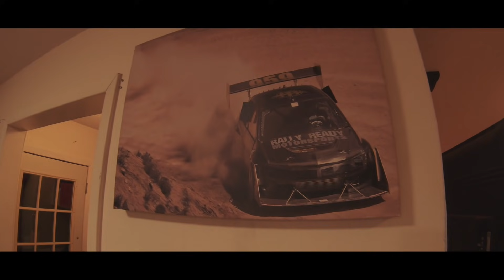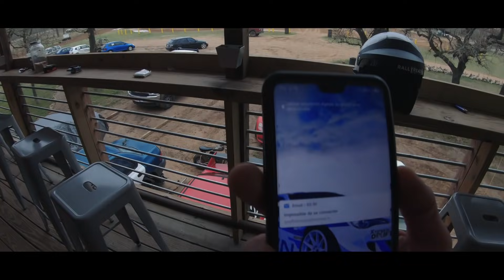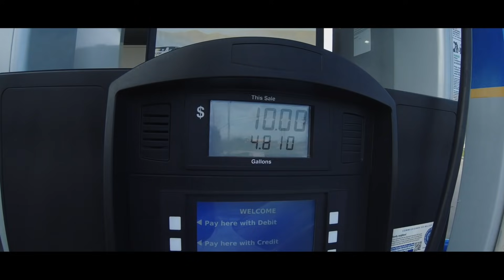THE DRIFTWEEK (1/4) - Axel François (ROADTRIP in USA)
🇫🇷 INFOS
Suivez notre Roadtrip aux états-unis lors du DRIFTWEEK 2020, organisé par Lone Star Drift!

► Envie de nous donner un coup de pouce, et participer à l'aventure

► Aisin
► Driftshop
► Ceika
► Zestino
► Xtrem Drift
► Pepinox
► Driftone
► Pro Limit Motorsport
► Rrtechnics

Edited by DRIFTONE ®